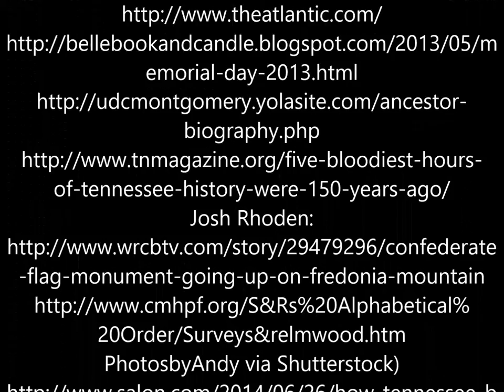Dixie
Remembering those that gave their lives for what they believed in.
If you like the video please share it. Comments welcome. Thanks to the following as they make this video possible.
CREDITS:
By: Rebel Son
Unreconstructed
All pictures are from the internet and used under fair usage.
All copyrights remain with the owners of the photos.
Note: Photos are not used in order.